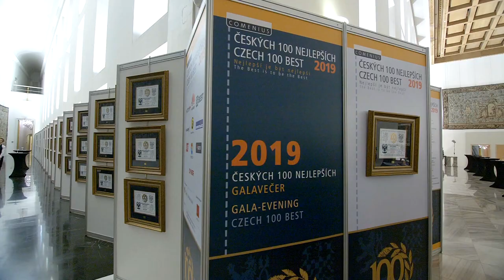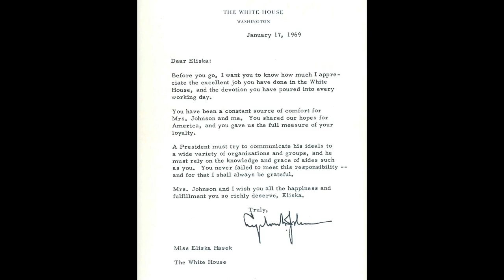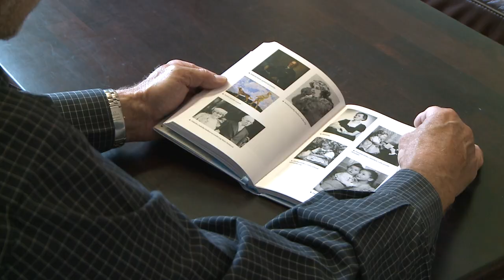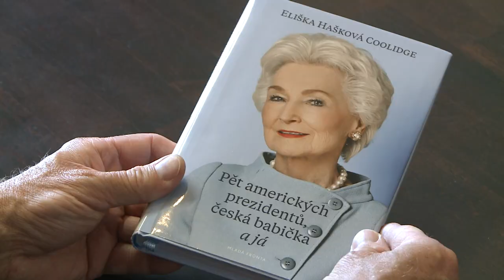Eliška Hašková Coolidge – LADY PRO 2019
Hlavní město České republiky – Praha, a především Pražský hrad patří ke kulturním pokladům, které připomínají tisícileté dějiny českého království a stoletou historií Československa. Právě zde se je již od nepaměti, z rukou králů či významných představitelů, udělují ty nejvzácnější medaile a ocenění. V reprezentačních prostorách Španělského sálu vyhlašuje panevropská společnost COMENIUS již 24 let výsledky prestižní soutěže „ČESKÝCH 100 NEJLEPŠÍCH“, LADY PRO a GENTLEMAN PRO. 29. listopadu 2019 právě tady, na tomto historickém místě, obdrželi vyznamenaní své diplomy. Letošní ročník byl také velkou oslavou 30 roků obnovené svobody a soukromého podnikání v České republice.

Ocenění v kategorii LADY PRO 2019 si Eliška Hašková Coolidge převzala od předsedy Senátu Parlamentu České republiky, Jaroslava Kubery.

Eliška Hašková Coolidge se narodila v Praze ve významné české bankovní rodině. Její dědeček František Hašek byl soukromým českým bankéřem, prezidentem burzy a vlastencem, který byl v červnu 1942 popraven nacisty za to, že odmítl nabídku spolupráce. V lednu 1948 byl její otec hostem Ministra Obchodu Spojených států Amerických. Z této cesty se již po komunistickém převratu nemohl vrátit domů.  Na jaře 1949, osmiletá Eliška, spolu s maminkou a tříletým bratrem, za dramatických okolností opustila Československo a v roce 1950 se dostala za svým otcem do USA.
Po studiu na prestižní Georgtown University School of Foreign Service zahájila svoji profesní kariéru v Bílém domě, kde založila a vedla kancelář prezidentských zpráv. Ve funkci vedoucí působila 18 let jako Zvláštní Asistentka pěti Amerických Prezidentů!
Po odchodu do důchodu z ministerstva zahraničí Spojených států, tedy po třiceti letech služby pro americkou vládu, se v roce 1998 vrátila do rodné České republiky. Zde předává své bohaté mezinárodní zkušenosti.
Za svoji práci získala řadu prestižních cen a vyznamenání, včetně ocenění Významná česká žena ve světě, od Senátu ČR v roce 2003. V roce 2017 jí udělil český prezident státní medaili za zásluhy I. stupně.
Již řadu roků prostřednictvím vlastní agentury Coolidge Consulting Services v Praze napomáhá společenským i podnikatelským kontaktům mezi Českou republikou a USA.
Její kurzy etikety „Umění a Management Společenského Chování a Diplomatického Protokolu“ a přednášky o podnikání vycházejí z celoživotních zkušeností nabytých v business a diplomatických kruzích.
V její knize „Pět amerických prezidentů, česká babička a já“ živě popisuje tyto vzpomínky.

Vyhlašovatel soutěže ČESKÝCH 100 NEJLEPŠÍCH:
COMENIUS - panevropská společnost pro kulturu, vzdělávání a vědecko - technickou spolupráci